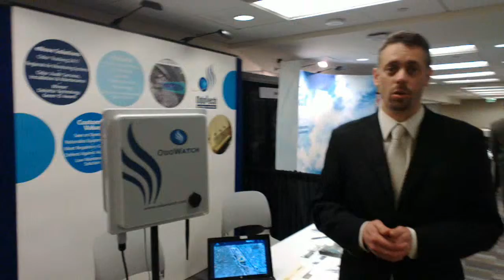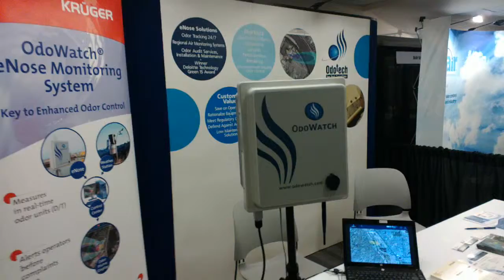OdoWatch® 5th IWA Odour and Air Emissions Conference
OdoWatch® - Système intégré de mesure en continu des odeurs, modélisation en temps réel et d'alertes odeurs.  5th IWA Odour and Air Emissions Conference Jointly Held With 10th Conference on Biofiltration for Air Pollution Control. 2013